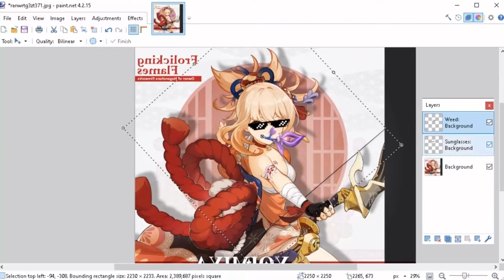Yomiya Users, Before/After